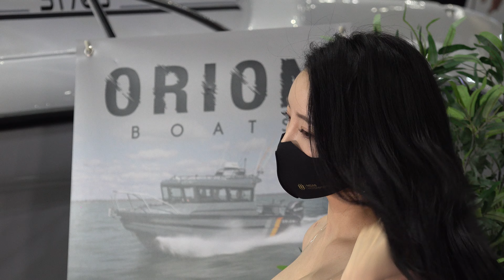보우팅모델 임서아 핑크 보트앞2, Boating model Lim Seo Ah, KIBS 경기국제보트쇼 Korea International Boat Show 2022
KINTEX 일산 킨텍스에서